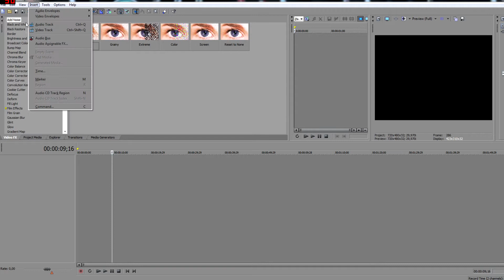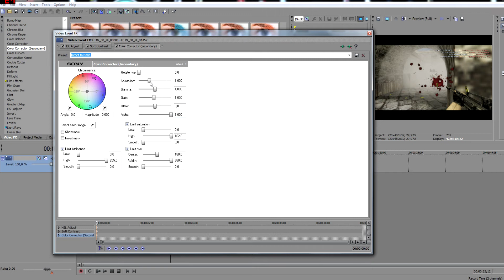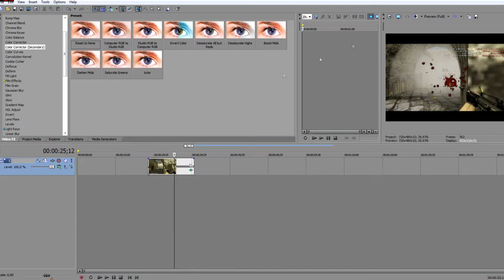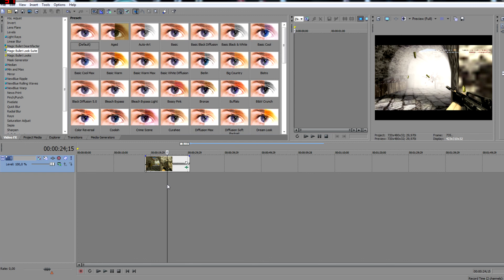[Tutorial#1] ColorCorrection#1 by faze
steam - eKz0t1k59
skype - levqa59